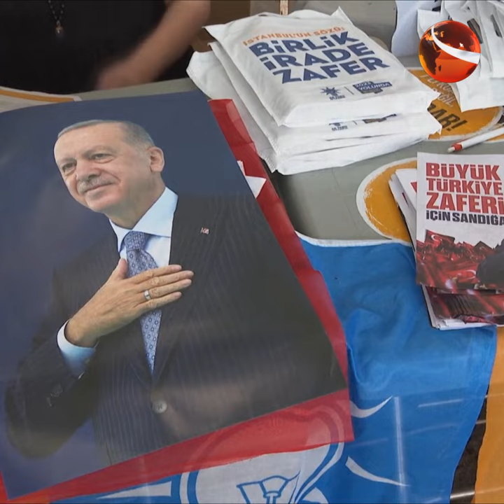তুরস্কের নতুন প্রেসিডেন্ট হিসেবে রিসেপ তাইয়েপ এরদোয়ান শপথ নেবেন শনিবার | Channel 24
»» Office Address:
Bangladesh.